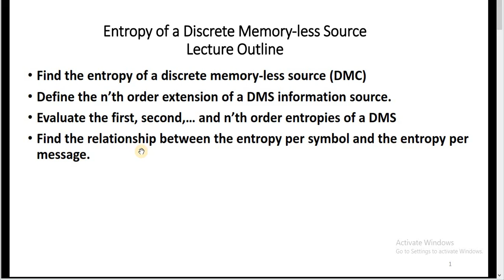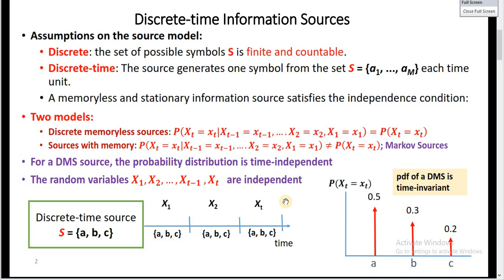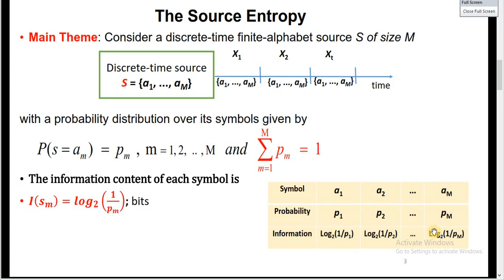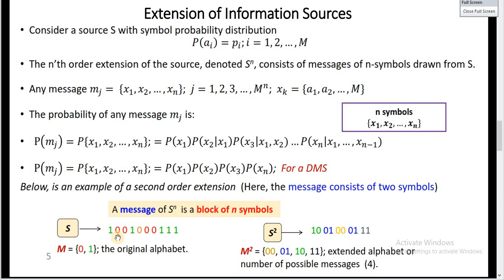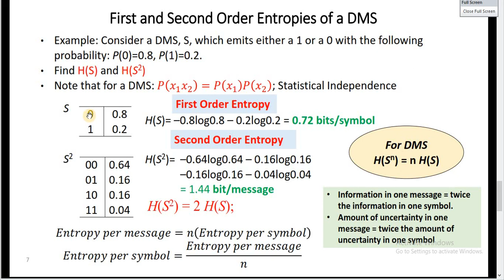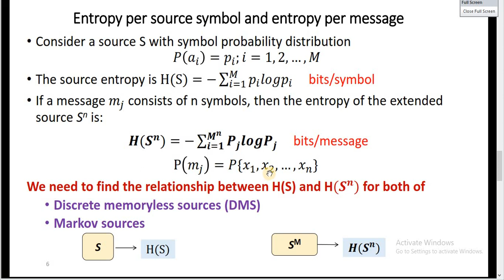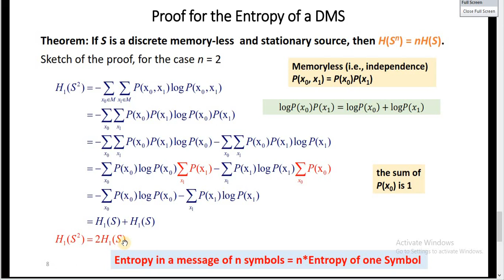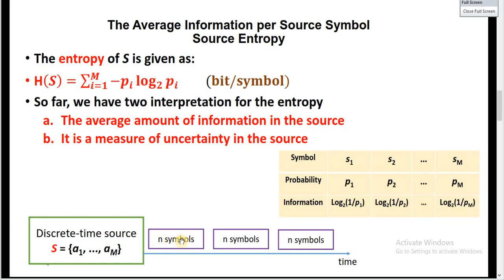L7. Entropy of a Discrete Memoryless Source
Lecture Outline
Find the entropy of a discrete memory-less source (DMC)
Define the n’th order extension of a DMS information source.
Evaluate the first, second,… and n’th order entropies of a DMS
Find the relationship between the entropy per symbol and the entropy per message.
References:
S. Haykin, Communication Systems, 4th Edition, John Wiley & Sons, 2001 (Chapters 9 and 10)
T. Cover and J. Thomas, Elements of Information Theory, John Wiley & Sons, 2006.
G. A. Jones and J. M. Jones, “Information and Coding Theory,” Springer ISBN 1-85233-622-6, 3rd Edition.
R. W. Hamming, Coding and Information Theory, 2nd Ed., Prentice-Hall Inc.,1986
R. B. Wells, Applied Coding & Information Theory for Engineers, Prentice Hall, NJ 1999.
R. E. Ziemer and W. H. Tranter, Principles of Communications: Systems, Modulation, and Noise, 6th Edition, Hoboken, NJ : Wiley, 2009.
S. M. Moser and P.-N. Chen, A Student’s Guide to Coding and Information Theory, Cambridge, 2012.